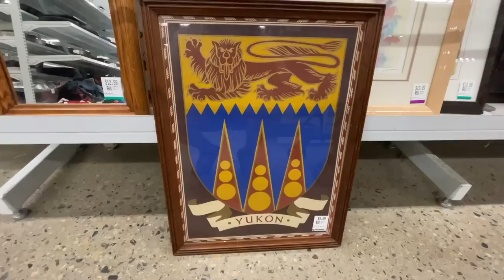Who Prices These Items? Come Thirft With Me For Fall Items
Todays video is a thrift with me at my fav local store. I am shocked at some of the prices. Don't worry, we still walk away with some great finds, looking for fall and winter items. Hope this helps you in your reselling business!

You can find my Ebay shop at tabmcca_16 Sorry there's no link... I can't figure out how to find it lol

I've been loving the ability to crosslist from Poshmark Canada to other platforms. Also works well with many US platfroms.

ROLLO Printer
Zero Odour
12" x 15" Clear Plastic Reclosable Zip Inventory Bags
Clear Zip Lock Bags, 9" X 12"
Polymailers Donuts 10"x13"
Polymailers Unicorns in Donuts 10"x13"
Plymailers XL 14.5"x19"
Dr Marten Wonder Balsam
Fabric Shaver
Tape Gun
Thank You Stickers
Velvet Clothing Hangers
Ring Light 18"
Amazon Rollo 4"x6" labels
Avery® Matte White Labels 1-1/2 Inch
2 Pack SoftBox Lights